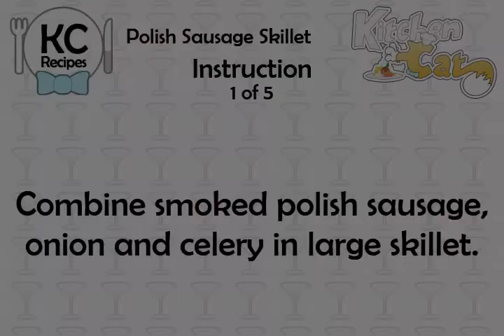Polish Sausage Skillet - Kitchen Cat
★ Kitchen Cat ★ Polish Sausage Skillet Recipe.
For this recipe you will need:
✰ ✰ ✰ ✰ ✰ INGREDIENTS ✰ ✰ ✰ ✰ ✰
1 1/2 c : Instant Rice
1 tb : Worcestershire Sauce
1 4-oz Can : Mushroom Stems and Tops
2 Envelopes : Individual Tomato
1/4 ts : Salt
2/3 c : Celery; Sliced
1 1/2 c : Boiling Water
1/4 c : Green Onions; Sliced
1/4 ts : Pepper
1 lb : Smoked Polish Sausage